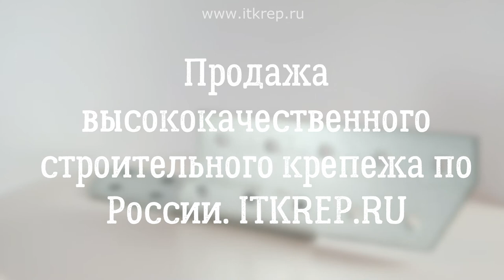Держатель балки левый